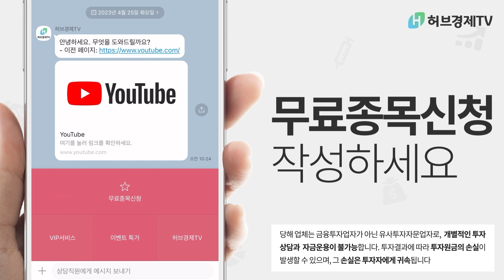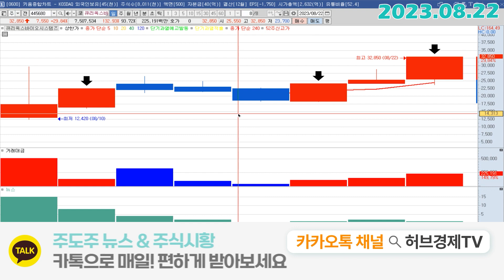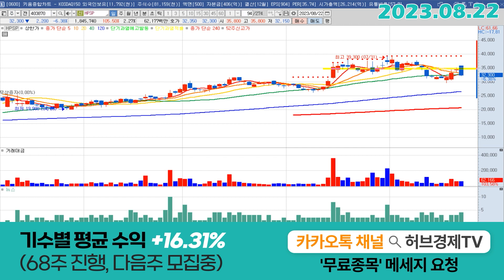HPSP (403870) - 긴 음봉, 시세끝인가?!!?